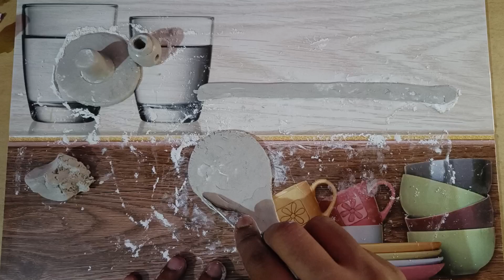DIY Clay Smoke Fountain Shivling Tutorial | How To Make Shiva Lingam With Clay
fevicryl mouldit clay and fevicryl acrylic colors

Drawing tools that I use ⬇️

Tombow mono zero eraser

Tombow mono pencil

Pencil extender

Artline pencil

Feber Castell colour pencils

Blending stumps

Blending brush

Tombow ereser

Kneadable ereser

Sakura gelly roll pen

Recording Stand for mobile phone

1) How to make Shivling
2) clay craft for beginners
3) easy way to make smoke fountain Shivling
4) how to make smoke waterfall
5) how to make smoke fountain at home